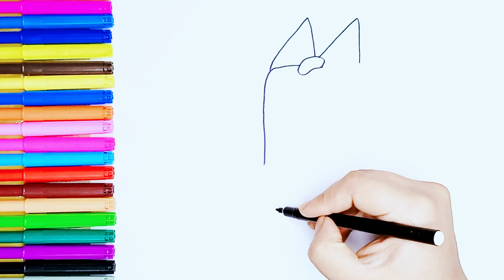Bluey and other cartoons Drawing and coloring | Tips for easy step by step drawing.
Learn to draw and color bluey, sponge bob, old MacDonald and finger family. Let's draw and color this together step by step with fun and music.